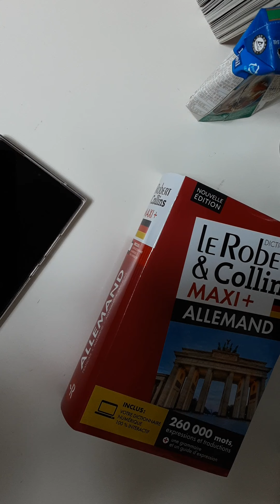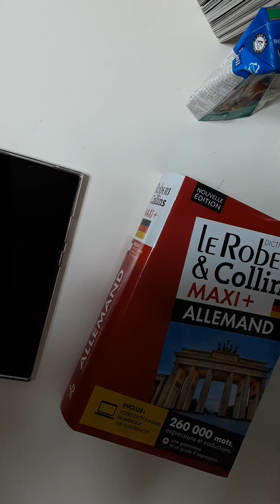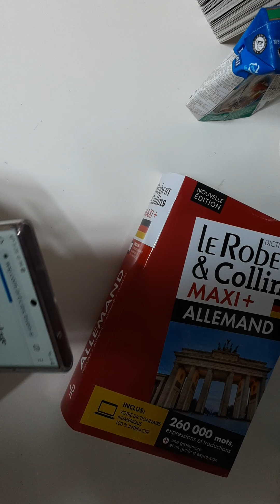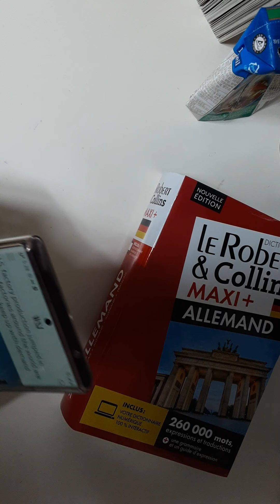2. April 2021(1)